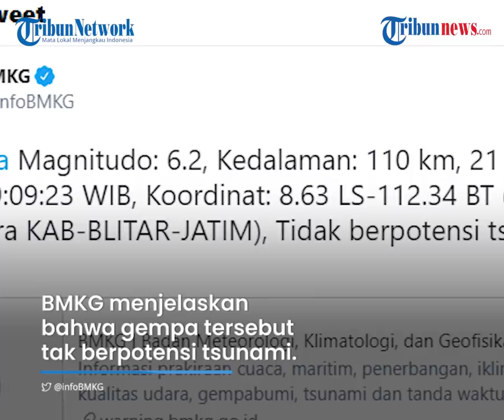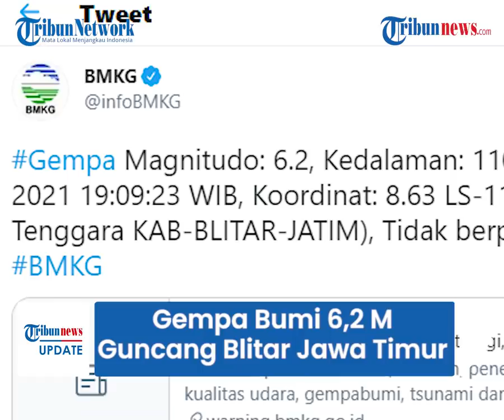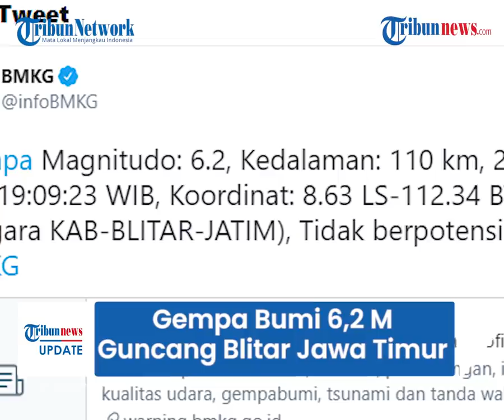Gempa Bumi Magnitudo 6,2 Guncang Blitar, Terasa hingga Sejumlah Wilayah di Jawa Tengah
TRIBUN-VIDEO.COM - Gempa bumi berkekuatan magnitudo 6.2 mengguncang Kota Blitar Jawa Timur pada Jumat (21/5/2021) sekira pukul 19:09 WIB.

Pusat gempa bumi berada di 110 kilometer Tenggara Kabupaten Blitar, Jawa Timur.

Guncangan yang terjadi turut dirasakan disejumlah wilayah di Jawa Tengah seperti Yogyakarta, Wonogiri hingga Solo.

Badan Meteorologi, Klimatologi dan Geofisika menjelaskan bahwa gempa tersebut tak berpotensi tsunami.

Gempa sendiri berada di kedalaman 110 kilometer di koordinat 8.63 LS dan 112.34 bujur timur.

Atau 57 kilometer sebelah tenggara Blitar, Jawa Timur.

Sejumlah warganet pun mengabarkan getaran gempa dirasakan di sejumlah daerah di Jawa Timur.

Selain itu, gempa juga dirasakan disejumlah wilayah di Jawa Tengah.

Ada yang menyebut gempa terasa sampai Wonogiri, Yogyakarta hingga Solo Jawa Tengah.

Dalam rilis di akun twitter resmi, BMKG menyebut gempa memiliki kekuatan magnitudo 6.2.

Gempa yang terjadi disebut tidak berpotensi suami.

BMKG menghimabu masyarakat untk berhati hati dengan adanya gempa susulan yangkemungkinan akan terjadi.

"Hati-hati terhadap gempabumi susulan yang mungkin terjadi" tulis dalam rilisnya.

(Tribun-Video.com/Mufti Fauziah)